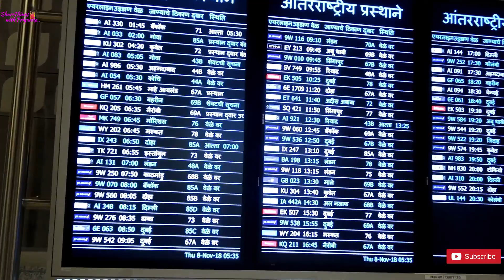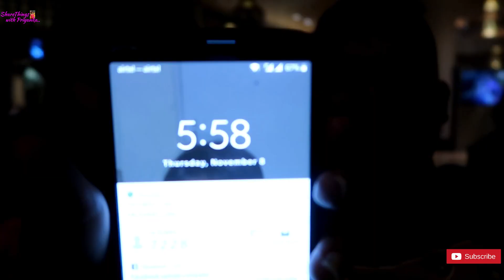My first international Trip part 1 || Dekhna to Banta he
my first international trip experience sharing with you guys ..must watch ..